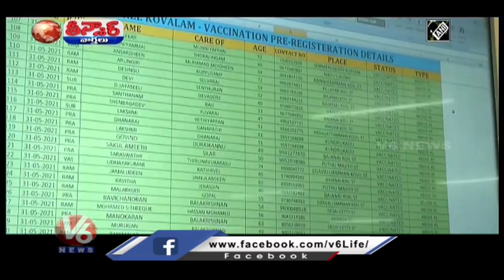టీకా తీసుకుంటే స్కూటర్ ఫ్రీ | Biryani & Lucky Draw to Encourage Vaccination | V6 Teenmaar